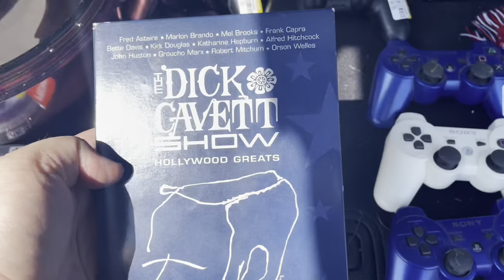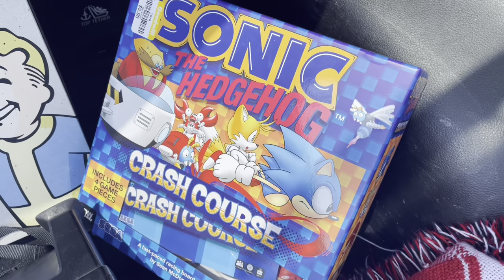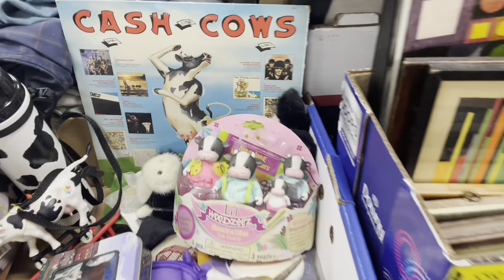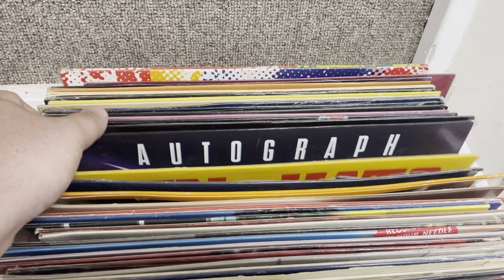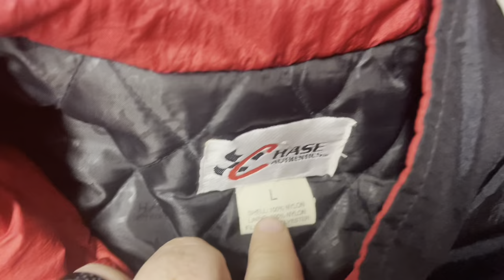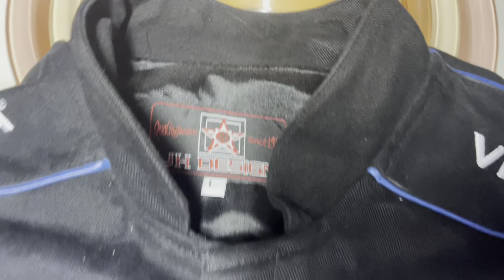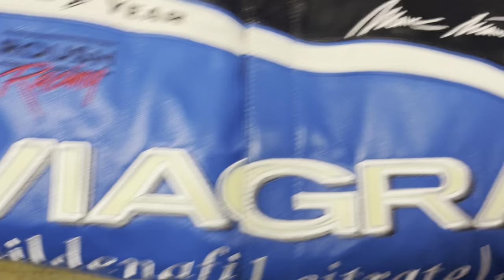Sourcing for eBay inventory at Connecticut’s best auction house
In todays video we source for inventory at one of Connecticut’s best auction house, the Golden Gavel. Stick around to see what we find and the total value!